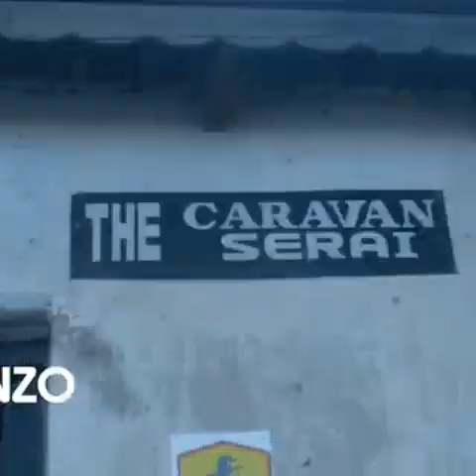history of caravan serai Bagamoyo